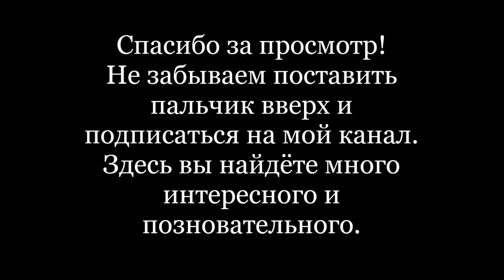Поли машинка из мастики ( короткая версия )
Короткая, но очень подробная версия видео по созданию машинки Робокар Поли !
Теперь украсить торт мастичными машинками, станет ещё проще!